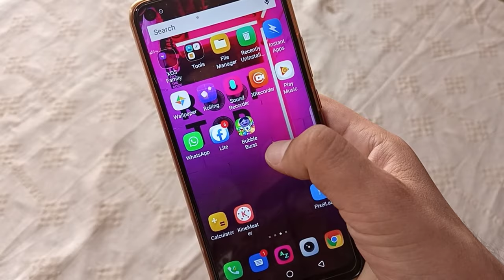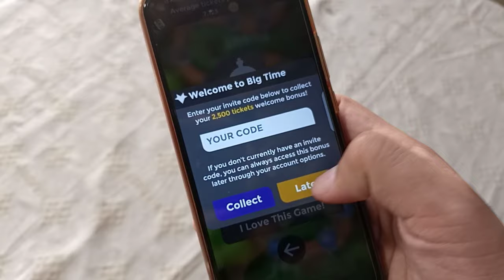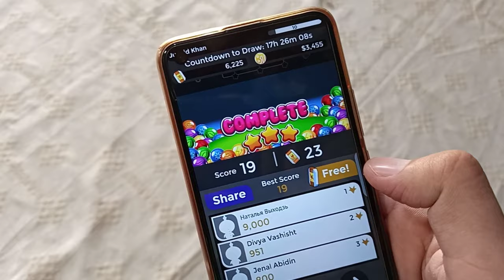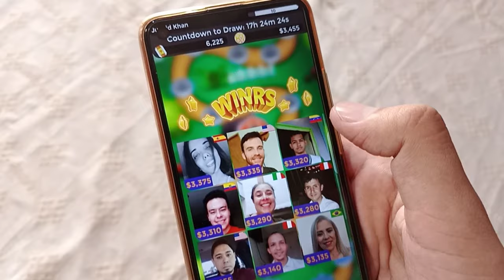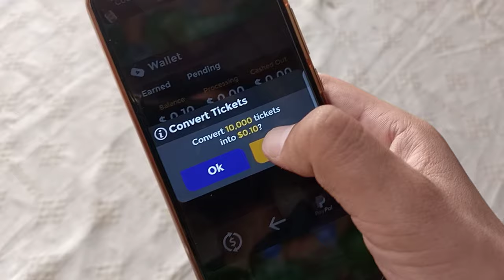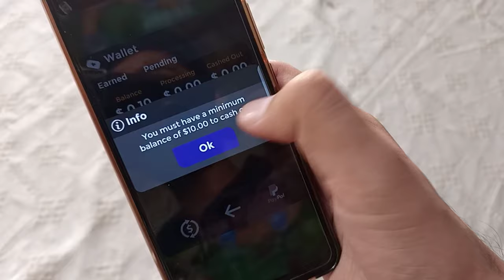Bubble Shooter Game Se Paise Kaise Kamaye - Bubble Shooter Earn Money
Hy Guys In This video We tall About Bubble Shooter Game.